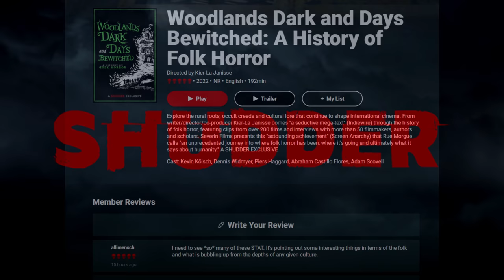“The Man's Ad Offered $5,000 to sit in a Chair” | Creepypasta Storytime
Audio Mastering and Editing:
HellzHobo
AudionicMusic

Jordan Alexander Sanchez Stephanie Butler Bobby Karman Tristain Pelton Chance Burnett Diana Kraus Maria Walker Tonya Oran paingravy Inactive_Hermit Austin Johnson
Krazy k1d MrMarcusBlitz Aika Limchoc DirtDiver030 Matt Bach Jabbles 'Raz' Voiceofsand Coffee zombie Matthew McNeese ChellyJay Jeremy H raltizal PhycoMel Nana TheMorrigan Nick Weaver MeltedLake Tali_Su SkyMara Ravenswood William King reaper61167 Darth Miver Micah Ortiz Satanic Aries Nessie ParaphaPanda BartoHawk764 LambdaM98 Harley Billy Morrow Sashi Sazaku MyBodySoundsLikeRiceKrispys Miss Xandra Tsuji Campbell Stricken Azurine Fox Freddy Krueger Happy Birthday Jason Wilson Lisa Cottrell caspian Hades nephew Tater Chip AcidSystem Prozac and Pancake Appreciation Society Cryptic_nightmares Kiri the Sloth tommy green Festers Lampshade Sky Harbor Nico kaeo Raphael Rodriguez TheGingerBroz Aeryn Stormcrow Daniel Poulsen Trace miles CoryxKenshin Cronut509 PeacefulBuddha King Creation Bella Bee Cecelia Fortier Elizabeth Stephens Bosozoku_Volvo TheAlpha D_Ghostly Julie MacTire Audrey Castro Shakiera Jackson SakuraMyers supersuperbia Victoria Harris Factory Reset 4ShotPastas Galaxiaxp7 PanicInSarcasm a FergaliciousBoy Kia Lawrence Vettros Mattias Lundström Ezra the Psilo-Magician Lifetime Insomniac Ronin  Mooney KnockOff404 Vetzy Daniel R Sullivan Ken M Entropic Nightmares Cecilie Bjørnerud Tactical Bacon Nika Alena Hyper Quartzboy Vickie Boone Nicholas Zaccardi Jared Knudson Lori Derflinger Incorporeal_shade Tommy Walters Ashlyn Benjamin Welvaert Cinna, Prince of CatGirls Shadow Morningstar Sgueegy Cook Bponder182123 Liam Kerschner Nicko robert foster Gail YuriCatslash Christa Laidlaw Jessica Stormoen TTDarkLight Lyle Gelbfur Sydney Brooking Mazikeen B. Lisa Kyser MrRyvids Jose Rodriguez Cameron Gaal Ragnar_The_Relentless Adagio_Rose Collin Johnston Cas wesson